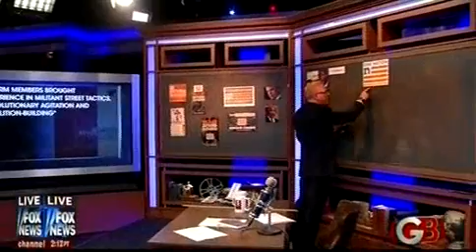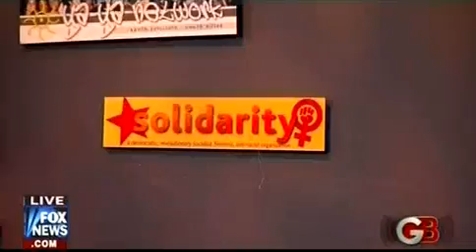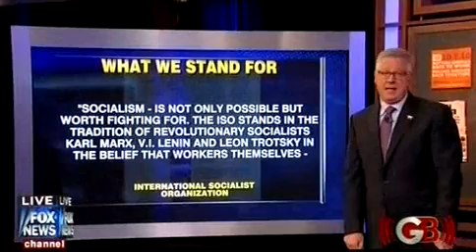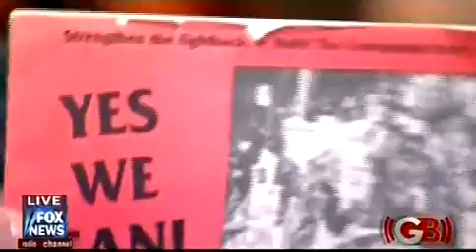Glenn Beck Exposes ONE (Communist) NATION :: OBAMA'S COMMIE GANGS In WASHINGTON D.C. Rally!!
See the list of liberals, socialists, communists, radicals, muslims, progressives, Democrats, and other dangerous and violent America-haters, all friends of marxist Barack Hussein Obama, at "One Nation Working Together"

EDUCATE YOURSELF as to WHO are these termites crawling out of the woodwork! Then ask yourself WHERE IS THE CAN OF RAID®?

No, the title does NOT mean we're in FREEDOM and heading towards FASCISM. Do you think you are free? Free like the founders of America? Or are you like the Soviet people, who didn't know what freedom was like until they watched American TV programs and saw how we lived? Watch this video and you will never be the same again.

Nobarack08 Weblog (all about Obama's U.S. frauds)

from DREAMS FROM MY FATHER: "I ceased to advertise my mother's race at the age of 12 or 13, when I began to suspect that by doing so I was ingratiating myself to whites. ... I found a solace in nursing a pervasive sense of grievance and animosity against my mother's race. ... I will stand with the Muslims should the political winds shift in an ugly direction."

The Obama File (all about "The Man Who Never Was")

"Obama has had the finest possible education.  Nobody knows how it was financed or what his grades were.  His academic records are all sealed and he has an army of lawyers making sure they remained sealed."
"Barack Obama was born of Marxists; mentored by a communist writer and activist during his formative years; spent his college days hanging around radical activists; worked as a radical community organizer ... A 'community organizer' is an agitator -- a rabble-rouser."

AP declares Obama Kenyan-Born (And 2008 AP Story Repeats the Claim)

"What most people know is that the Associated Press (AP) is one of the largest, internationally recognized, syndicated news services. ... in a syndicated report, published Sunday, June 27, 2004, by the Kenyan Standard Times, ... 'Kenyan-born US Senate hopeful, Barrack Obama, appeared set to take over the Illinois Senate seat after his main rival, Jack Ryan, dropped out of the race on Friday night amid a furor over lurid sex club allegations.'"

The mixed-race Kenyan called Barack Hussein Obama, A.K.A. Barry Obama, A.K.A. Barry Soetoro (that's right, illegal alien).

The OBAMACRIMES website (and the lawsuits to force the production of Obama/Soetoro's withheld birth certificate) "was created after research indicated that Barack Obama is not a 'natural born' citizen or a Citizen of the United States as required by the United States Constitution to be eligible for the Office of President." -attorney Philip J. Berg (registered Democrat)